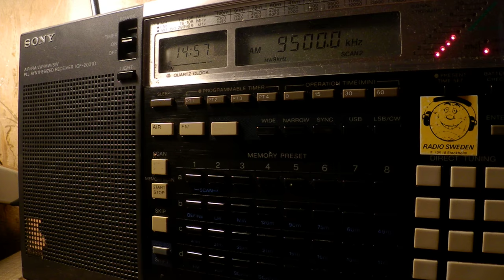02 06 2017 FEBA Radio in Hindi to SoAs 1455 on 9500 Tashkent